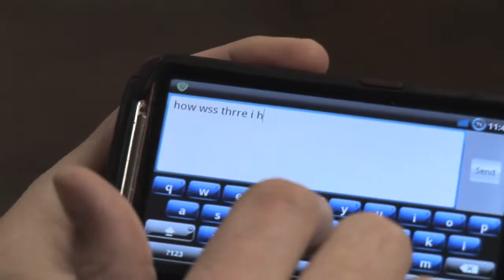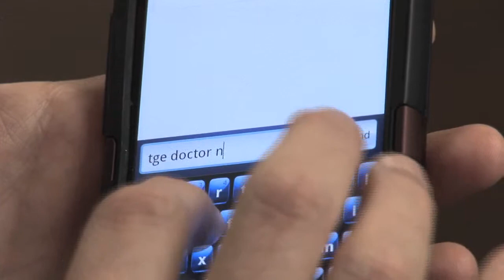Incoherent Text Messages Might Signal a Stroke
Omran  Kaskar, M.D., a neurologist at Henry Ford Hospital, explains how text messages may help doctors determine if a person has had a stroke.